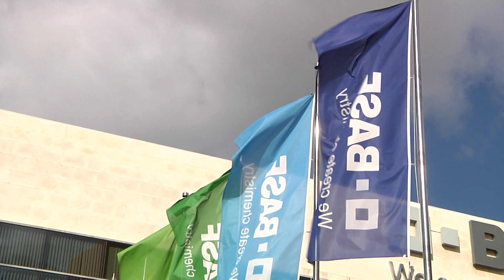BASF podria frenar la producció per l'elevat preu de l'energia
La multinacional calcula que el cost de l'energia de produir a Tarragona és ara mateix cinc vegades i mitja més alt que abans de l'escalada de preus. En aquest cas, la planta de producció més vulnerable és la de propilè.